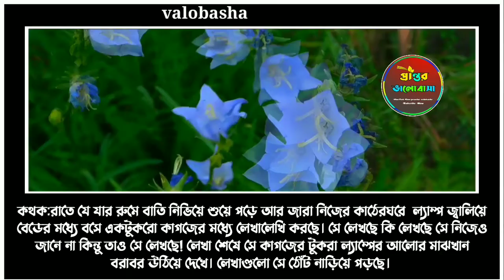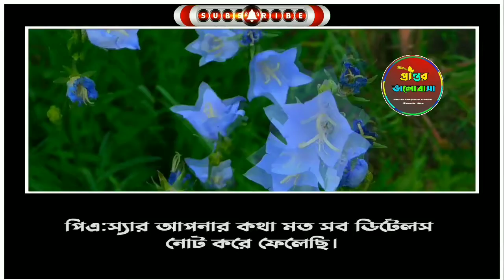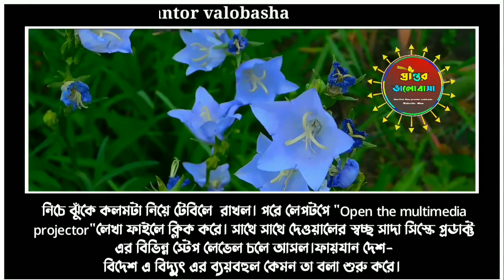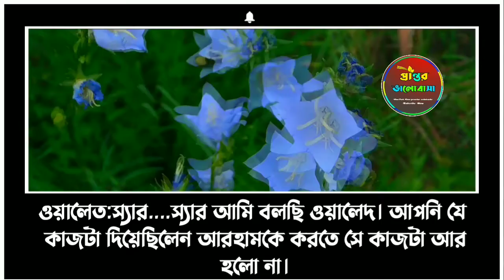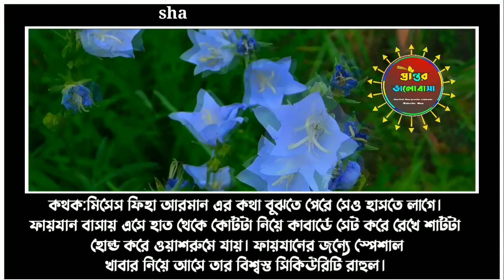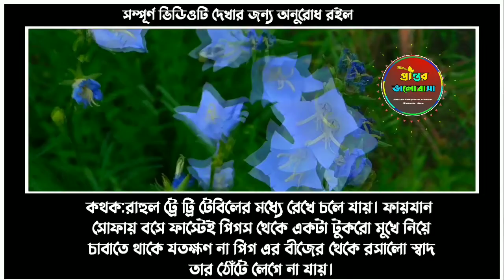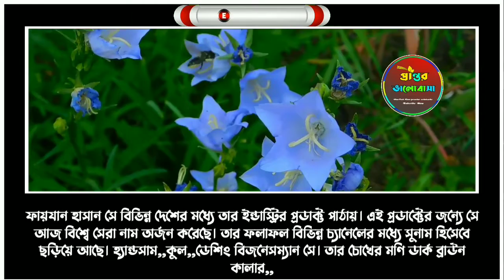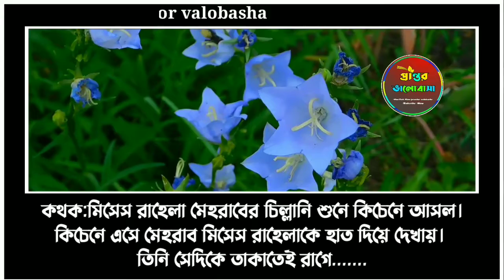ডেনজাৰাস ভিলেন হাজবেনড (পাট-3) A social New Romantic Love story// peraner balobasha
ডেনজাৰাস ভিলেন হাজবেনড (পাট-3) A social New Romantic Love story// peraner balobasha মিথ্যা অপবাদি ছেলেটি যখন মাফিয়া। পাঠ । A social New romantic Love story peraner balobasha মাফিয়া কিং ভিলেন লাভার রোমান্টিক বউ love story কলেজের কিউট বান্ধবী\nযখন বউ সকল পর্ব A Romantic College\nLove Story সিনিয়র আপু যখন বউ ಹಿರಿಯ ಸಹೋದರಿ ಹೆಂಡತಿಯಾಗಿದ್ದಾಗ বান্ধবী যখন বউ রোমান্টিক গল্প balobashar golpo bangla golpo Love Story movie রোমান্টিক ভালোবাসার গল্প স্বামী স্ত্রীর দুষ্টু মিষ্টি ভালোবাসা Office er boss jokhon bow new sad love story koster shayari 2021 new video